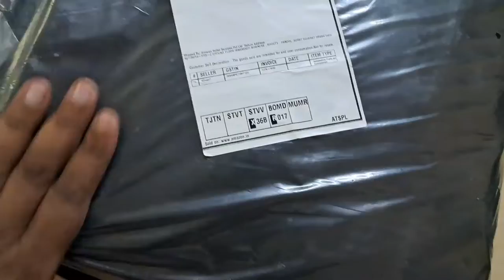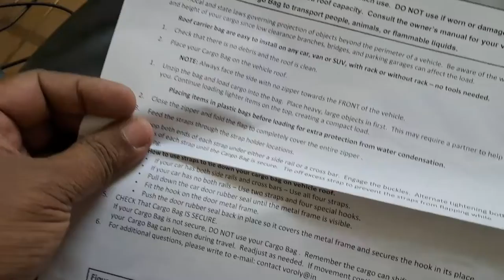ROOF TOP CARRIER BAG ON TATA TIGOR Rooftop Cargo Carrier Bag Instruction#Waterproof Car Top Carrier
Welcome to Dinesh Parab Vlog .

15 Cubic Feet – Heavy Duty, Waterproof Car Top Carrier for Extra Car Roof Storage – Roof Bag Straps & Hooks Included, Works Without Luggage Rack or Side Rails

ROOF TOP CARRIER BAG